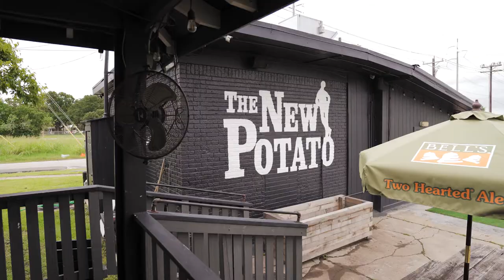Local Irish Bar with Craft Beer and Cocktails, East End Houston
Join us as we meet with Paul Redmond, the owner and manager of the New Potato. The New Potato is an Irish bar that really focuses on serving the community and making everyone feel welcome.

The New Potato opened its doors back in July 2016 and since then they have only continued to grow as a bar. Paul really wanted to focus on opening a place that would embody the feeling of "family" and it quickly caught on within the neighborhood, becoming a favorite among locals of the area.

They have also become known for their outdoor backyard space which is perfect for hosting private events. They have even hosted a wedding here! And just in case you're hungry, they are always hosting food trucks and pop-ups at the bar from tacos to crawfish.

If you would like to get more information about the New Potato, check them out

Katie Day
Houston Texas